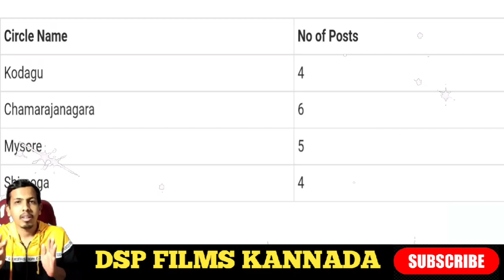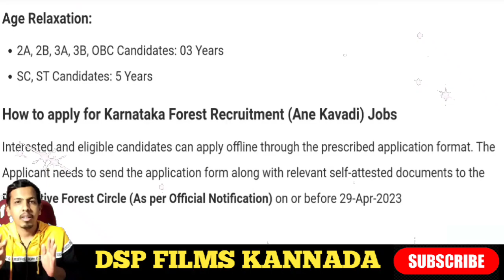Karnataka Forest Guard Department Jobs | ಅರಣ್ಯ ರಕ್ಷಕ ಹುದ್ದೆಗಳು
Hello everyone